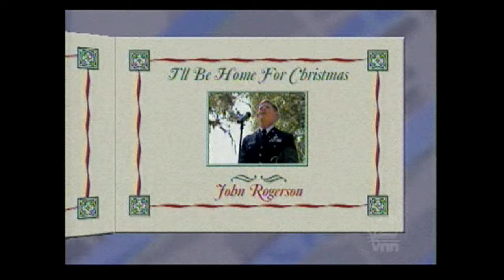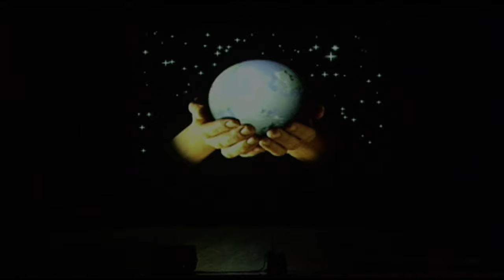2009-2010 John Rogerson Performance Clips 4K